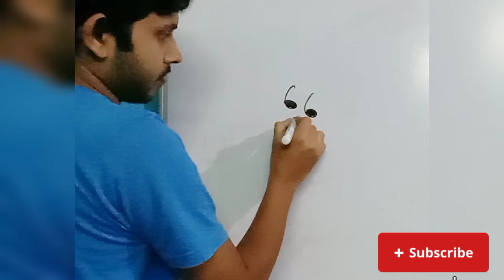Learn to DRAW in 30 SECONDS | Draw with No Experience | Step by step tutorial | Any one can draw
Smile😀, Learn🖌️ and Draw👨🏻‍🎨